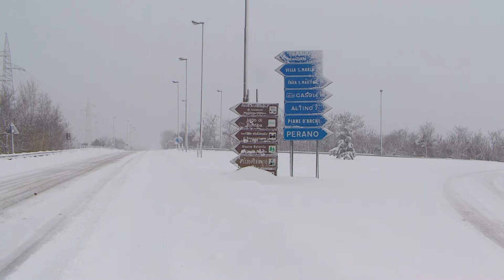Neve d'Abruzzo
Immagini e musica per i paesaggi innevati più belli d'Abruzzo